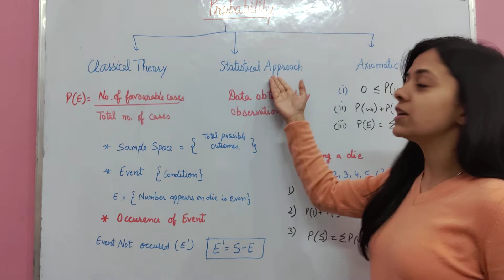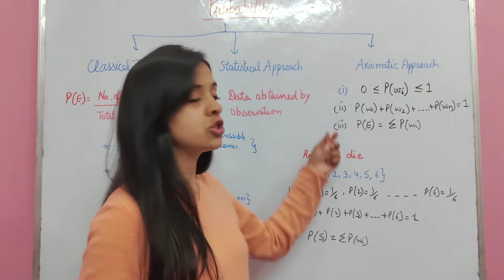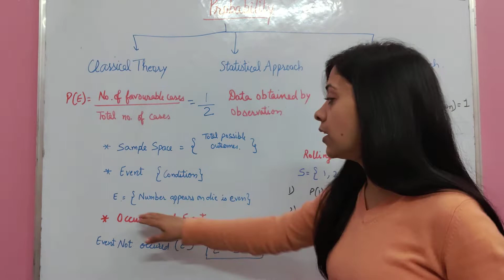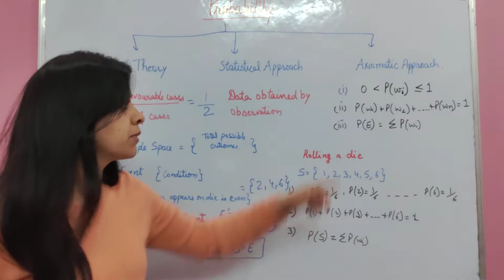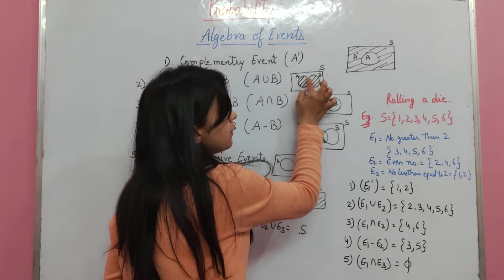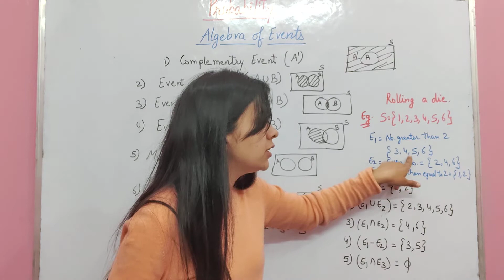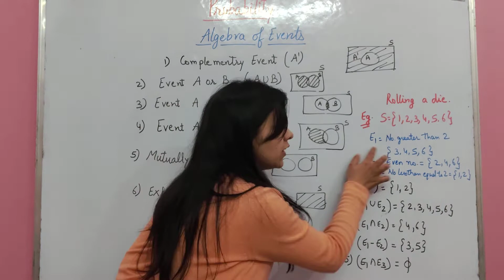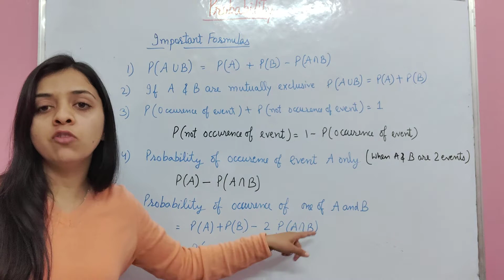Quick Revision of Probability/ Class -11/ Term -2